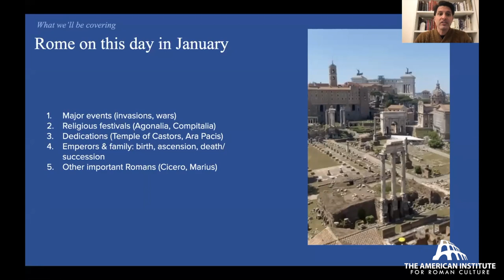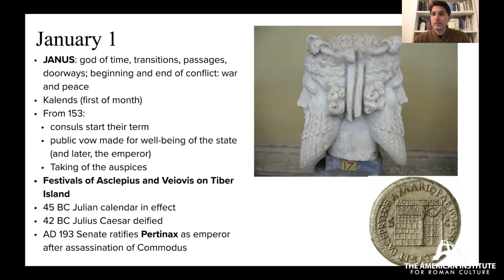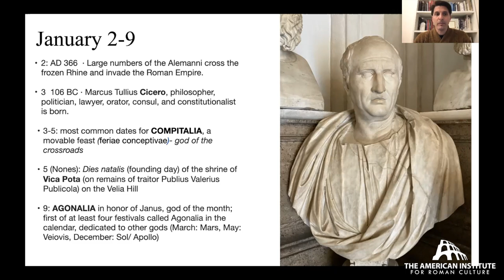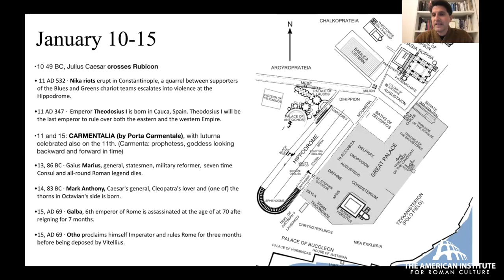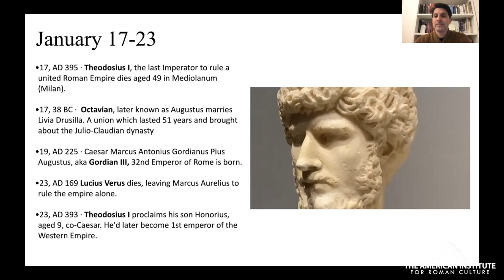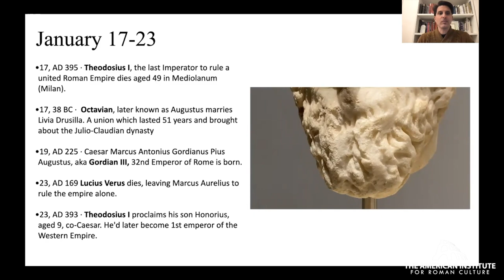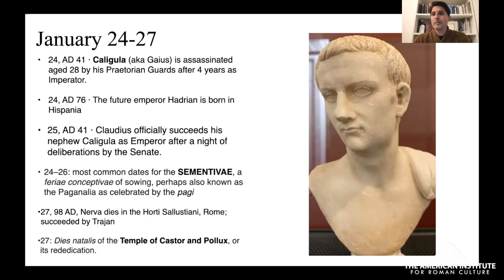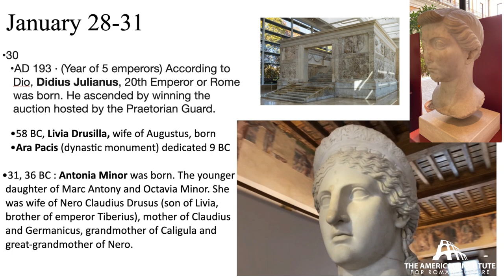January in Ancient Rome: festivals and events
January, dedicated to Janus, opens the Roman calendar. Discover key events, births, deaths, and religious traditions that made this month significant in Ancient Rome.

*Chapters*
0:00 - Intro
1:05 -  Overview
1:39 - Important Dates
5:37 - January 2–9
8:23 - January 10–15
11:25 - January 17–23
13:25 - January 24–27
15:27 January 28–31